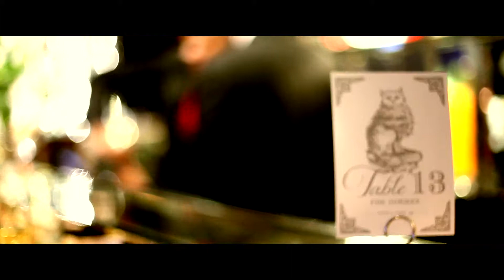Jeffrey & Daphne Wedding Day Highlights HD